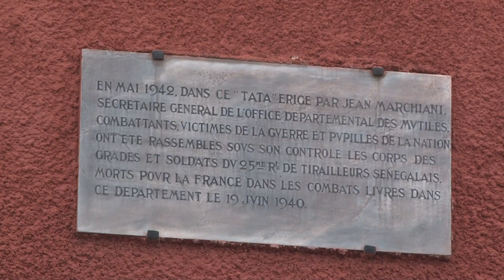Commémoration du 11 novembre 2020 Nécropole nationale de Chasselay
Organisée par Africa50 et la ville de Chasselay